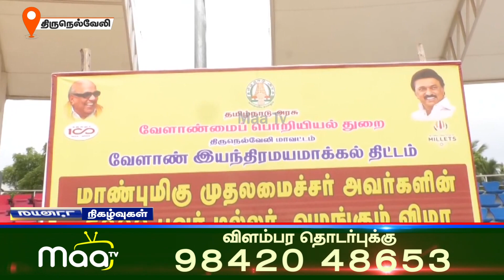விவசாயிகளுக்கு பவர் டில்லர் வழங்கிய சபாநாயகர் அப்பாவு | NellaiMaaNews